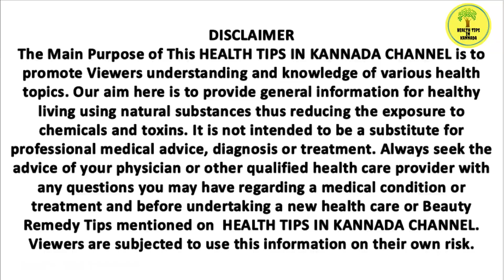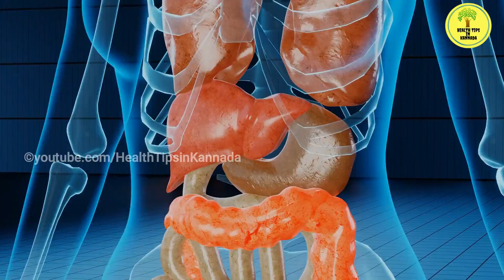ಹಲಾಲ್ ಮತ್ತು ಜಕ್ಕಾ ಕಟ್ ಮಾಂಸ ಕ್ಕಿಂತಲೂ ಹೆಚ್ಚು ಪೌಷ್ಟಿಕಾಂಶಗಳು ಈ ಬೀಜದಲ್ಲಿ ಇದೆ